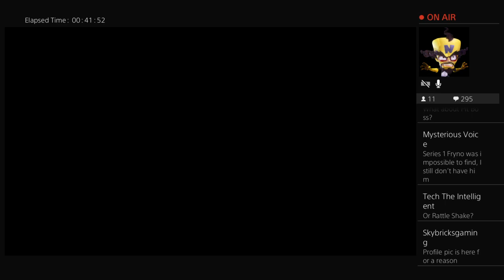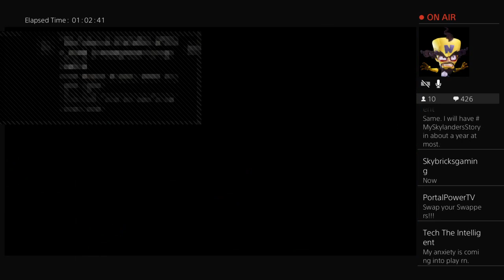Skylanders Boxing Day Swap force stream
Playing some Skylanders Swap-Force on Boxing Day 2017
Live Skylanders game-play.

Thanks to all who came out, it was really fun!
I love talking Skylanders with all of you!

Hope you all had a great Christmas!